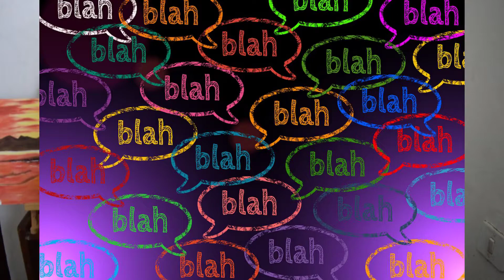3 Things You Thought were True About Yourself But are False | Self-awareness and Your True Self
Self awareness and knowing your True self can help you avoid the fake or false self that you have gradually identified with. Many of us are not even aware that we are unique creatures and individuals with great potential to change the world. Unfortunately we lose our true self as we go in life and only mimic what others do because it is the norm. We never question anything as we go following the crowds and lose our identity in the process. Knowing your true self and only answering to your true nature will not only make you happier but it can also give you purpose and confidence in yourself.